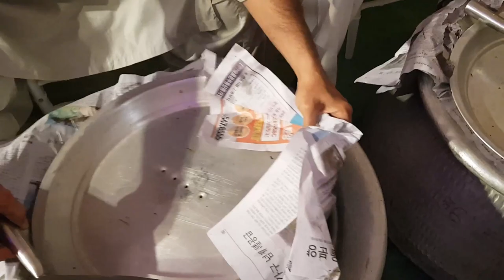Jupiter Decorations: Crafting Dreams into Memorable Events.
Welcome to Jupiter Decorations, where creativity meets celebration! 🌟✨
At Jupiter Decorations, we're not just event planners; we're dreamweavers! Our passion is transforming your special moments into unforgettable experiences. Whether it's a wedding, birthday bash, corporate gala, or any other occasion, we've got your back.